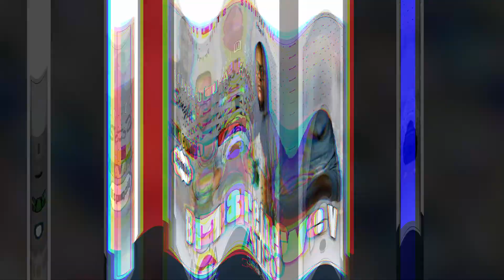Bana CONGO, avec Brejnev ATIPO (Audio 2022)